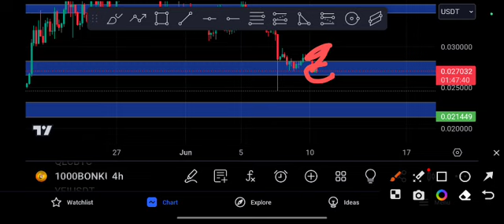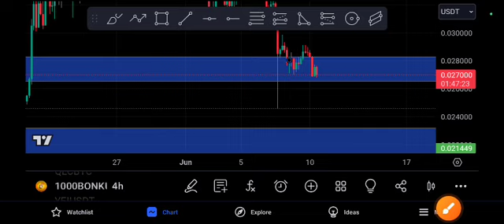BONK coin Crazy EXPLOSION! bonk Price Prediction